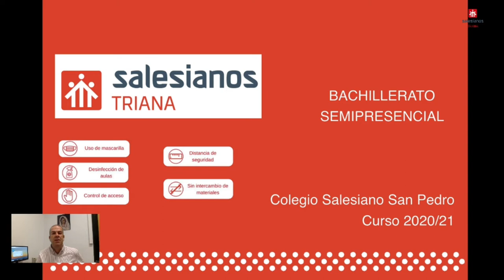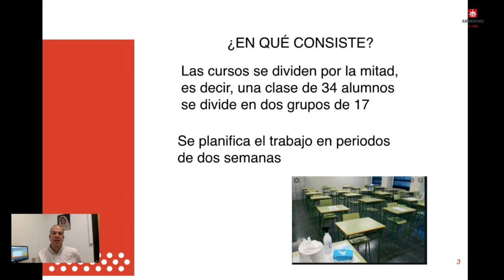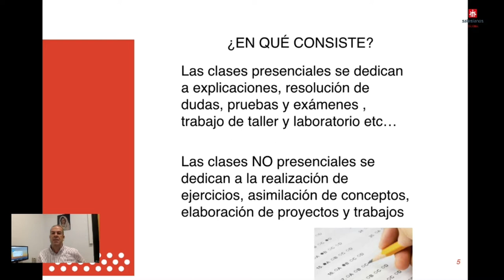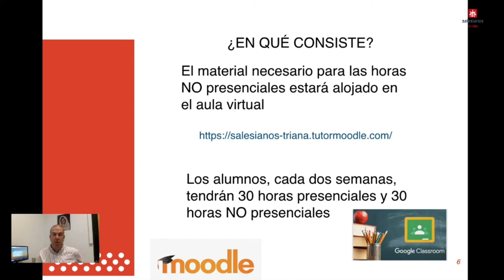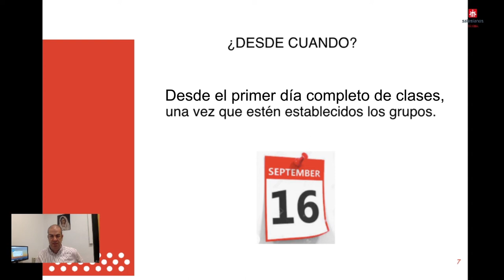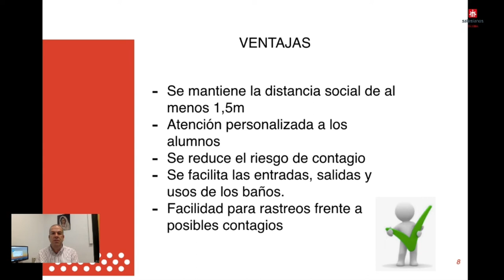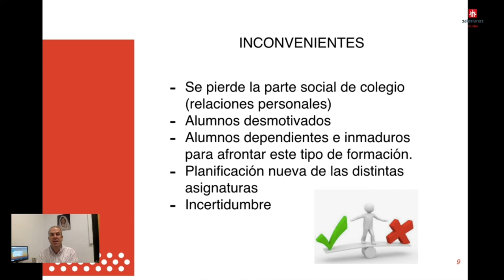Semipresencialidad en Bachillerato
El jefe de estudios de Bachillerato explica la organización de la semipresencialidad en la etapa, para garantizar una